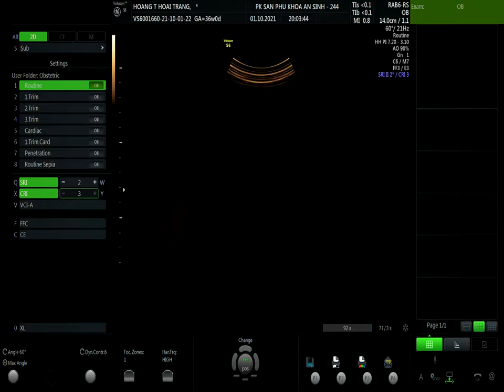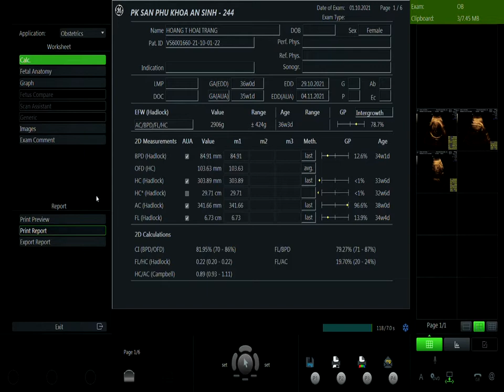HOÀNG THỊ HOÀI TRANG VIP1 01/10